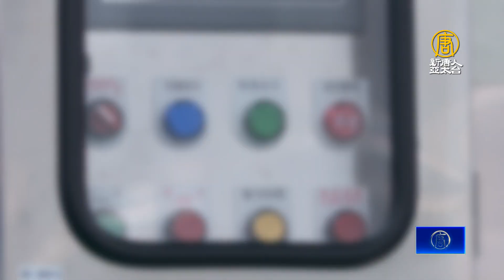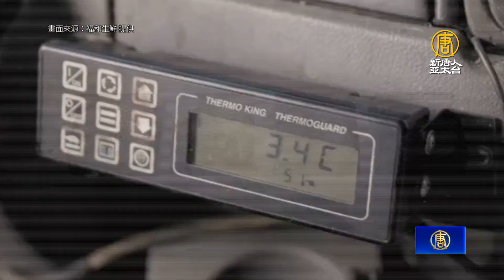智慧冷鏈物流中心開幕 -80度冷凍助攻外銷